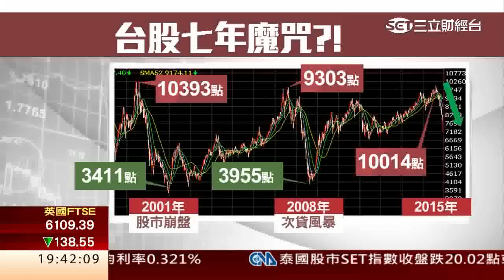股市「逢七魔咒」？台股今年已回檔26%│三立財經台CH88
全球股市近期上下震盪，氣氛頗有1997年亞洲金融風暴的味道，從歷史經驗來看，似乎逢七或是每隔七年就有魔咒，以台股來說，2001年及2008年，兩次都從高點回檔，跌到三千多點，今年2015年，又碰上七年循環，台股甚至全球，會不會再度遭遇經濟風暴，值得關注。